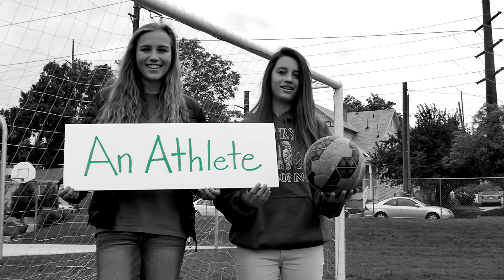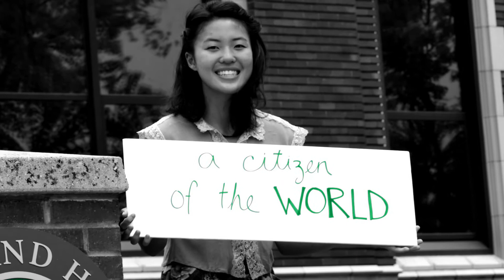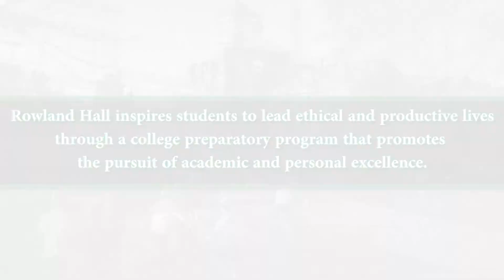Rowland Hall: I Am